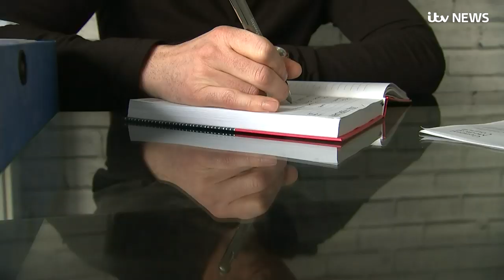Patient 'could not pick up daughter' after operation by surgeon now suspended | ITV News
A doctor who worked for Spires Healthcare, the same private firm as rogue breast surgeon Ian Paterson, has been suspended over concerns about patient treatment.

One patient, Adrian Joynson, told ITV News he could not pick up his daughter for four years after Mike Walsh carried out a poor shoulder operation on him.